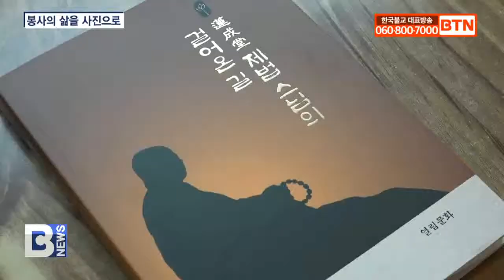[BTN뉴스] (재)일붕선교종 제주종무원장 제법스님 화보집 발간